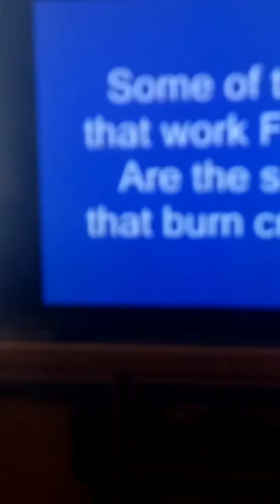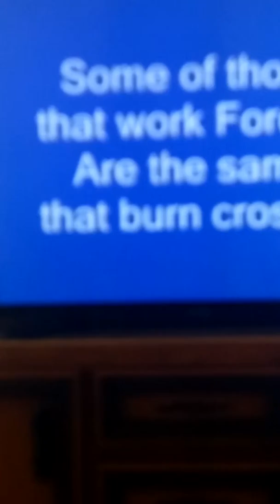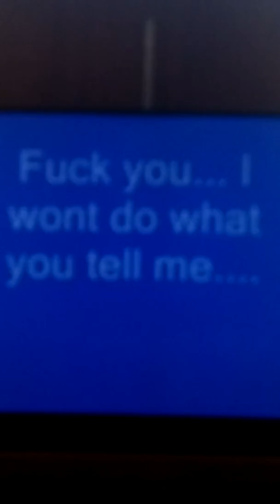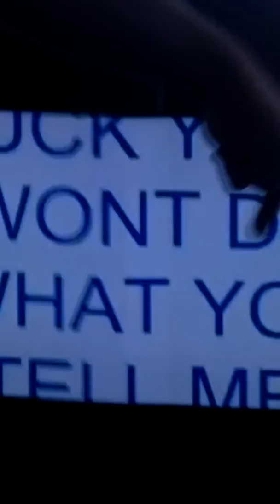Bigfoot is here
Holy fuck I see him